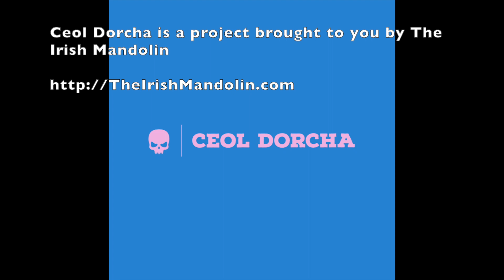Ceol Dorcha - Fowley's Mazurka - DEMO - recorded 15 September 2023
21 September 2023.  A lo-fi, drones'n'distortion version of a 3-part mazurka which I first heard as played by mandolin, banjo and tenor guitar supremo, Jill McAuley.  Check out Jill's very tasteful playing at her @bikemutt channel.